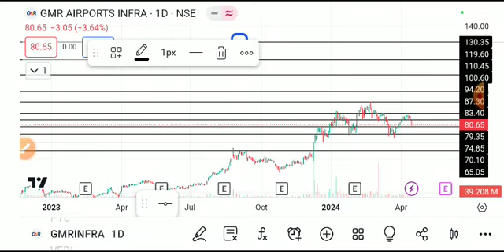GMR AIRPORT INFRA SHARE LATEST NEWS TODAY,GMR AIRPORT INFRA SHARE,GMR AIRPORT INFRA SHARE ANALYSIS